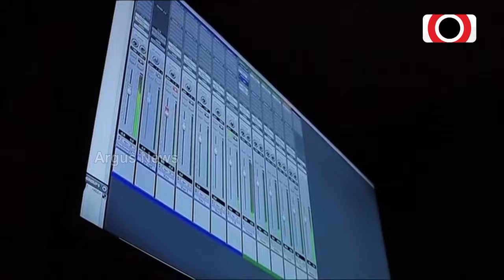ଷ୍ଟାର୍ଟ ଅପ୍‌ ମହାକୁମ୍ଭରେ PM ରଖିଲେ ଭାରତୀୟ ଅର୍ଥନୀତିର ବ୍ଲୁ ପ୍ରିଣ୍ଟ || PM Narendra Modi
ପ୍ରଧାନମନ୍ତ୍ରୀ ନରେନ୍ଦ୍ର ମୋଦି ଆଦି ଭାରତ ମଣ୍ଡପମରେ ଆୟୋଜିତ ଷ୍ଟାର୍ଟ ଅପ୍ ମହାକୁମ୍ଭରେ ଯୋଗ ଦେଇଥିଲେ। ଏ ଅବସରରେ ପିଏମ ମୋଦି ଷ୍ଟାର୍ଟ ଅପ୍ ପକ୍ଷରୁ ଲଗାଯାଇଥିବା ବିଭିନ୍ନ ଉତ୍ପାଦ ଓ ଇନୋଭେଶନ ପ୍ରଦର୍ଶନୀକୁ ବୁଲି ଦେଖିଥିଲ।